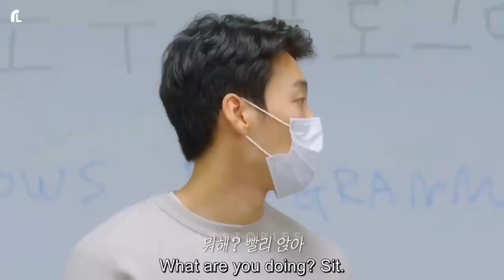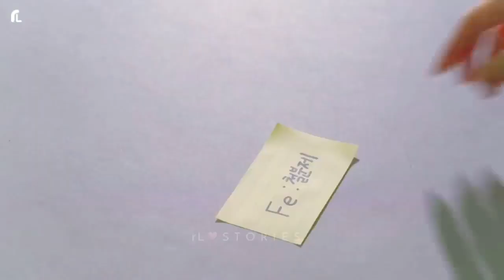Kawirbaee Pireen pahnja Bi Parawa Bi ,,, Shaman Ali Mirali